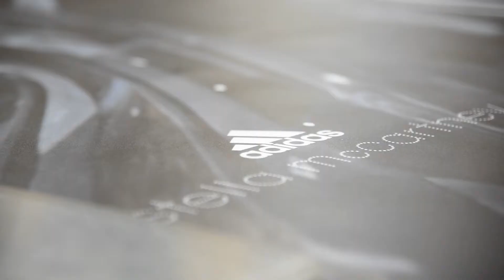Gandy Digital Fascin8tor 5m RTR UV printer @ SPS France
Gandy re-invents the UV RTR and bring innovation to reality. First installation in France at SPS.